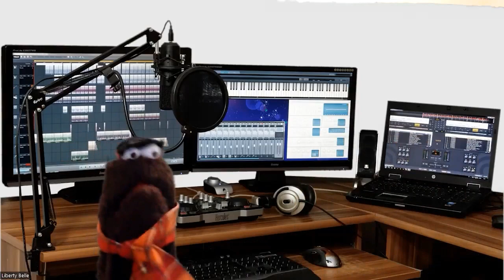Leeroy's Copper Commodities - Parody Commercial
Got some spare precious metals just lying around? Well. we know where you trae that in for Cold Hard Cash, with No Questions Asked!